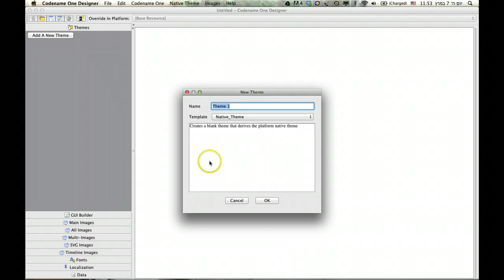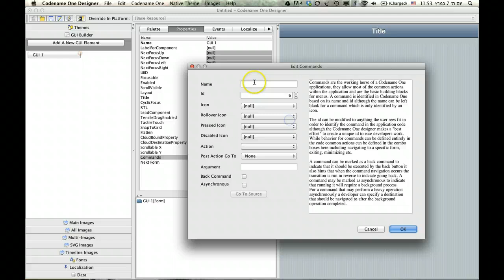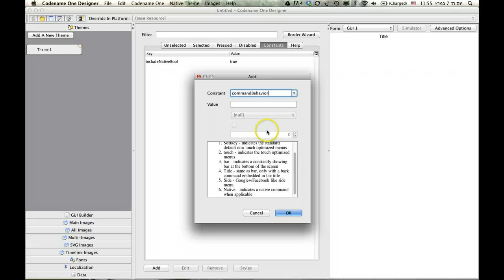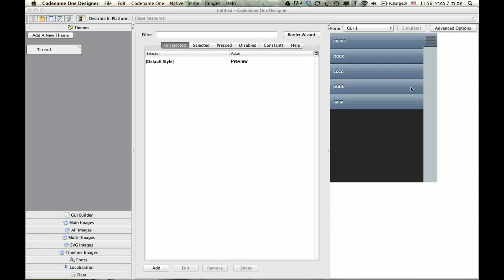Codename One Hamburger Sidemenu Tutorial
Codename One tutorial showing how to use the Hamburger side menu effect for commands